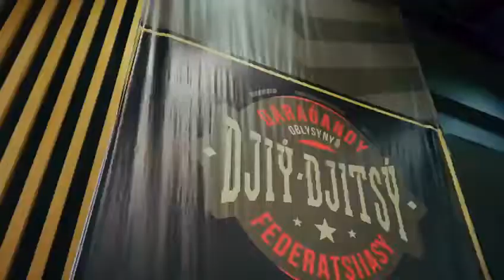«Jiu Jitsu Oralady»